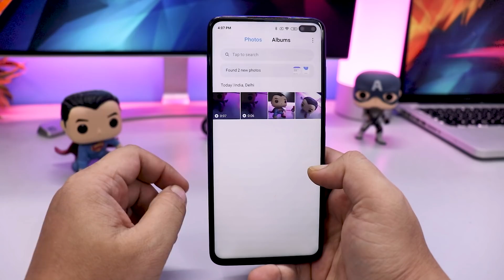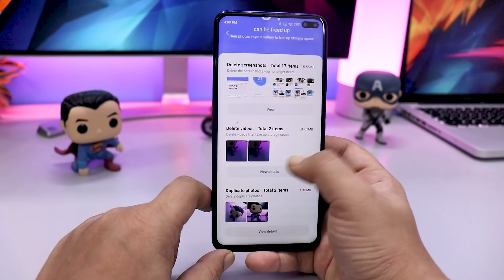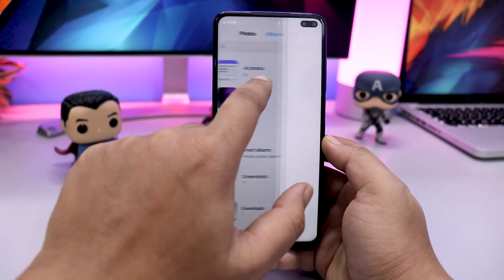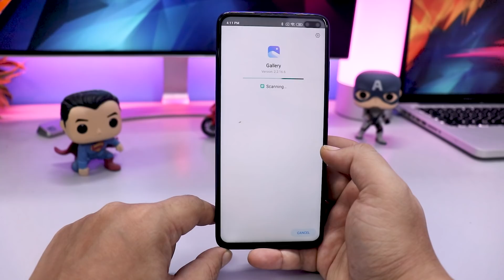[NEW] Updated MIUI 12 Gallery with New Cleaner UI, New Photo Filters | हिंदी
Finally a new update of MIUI 12 Gallery now available and you can use the same on your MIUI 11 Phones. The new gallery somces with some new features like new Filters, New Cleaner UO and lots more.

 👥 SOCIAL PLATFORMS